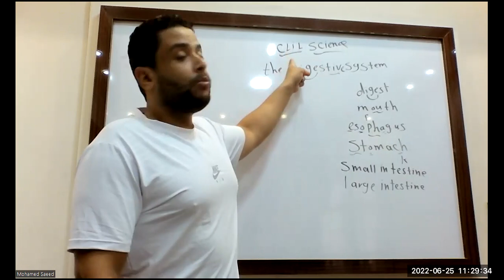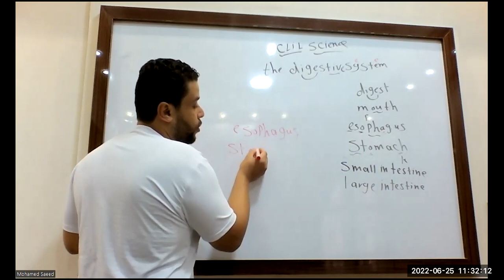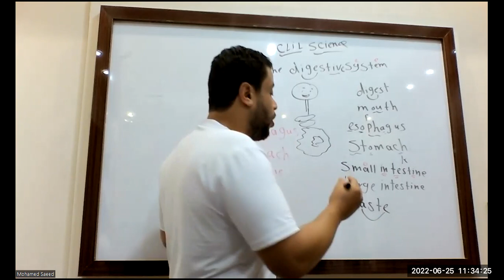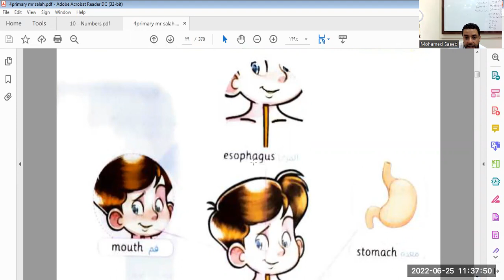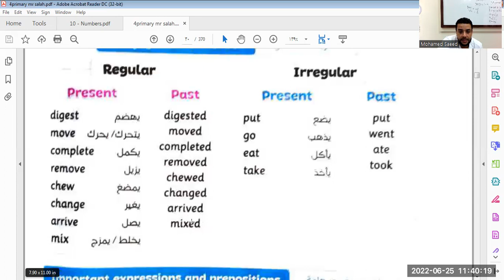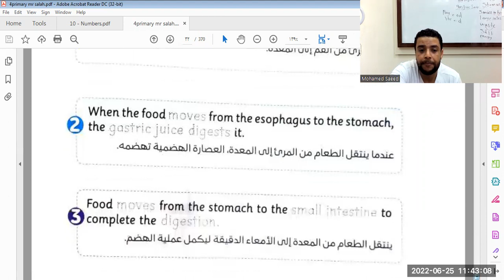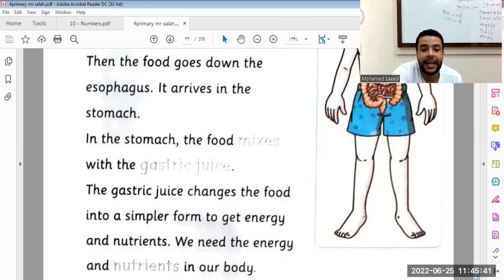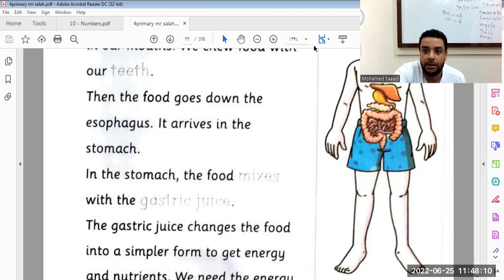الجهاز الهضمي جريد4 ترم اول